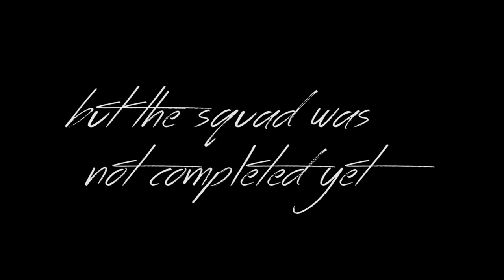Rise of the Unicorns | Trailer "One Team"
Dieses Video hat dir gefallen? Du hast Interesse daran [Pony] beizutreten oder hast einfach nur Fragen? Dann "Like" dieses Video, schreibe einen Kommentar oder schreib uns einfach ingame an.

Rise of the Unicorns [Pony]
Server: Drakkar-See [DE]
Gildenleitung: Aros Starbreaker, Tnex the Enforcer, Echse the Wrathful
Raidleitung: Aros Starbreaker